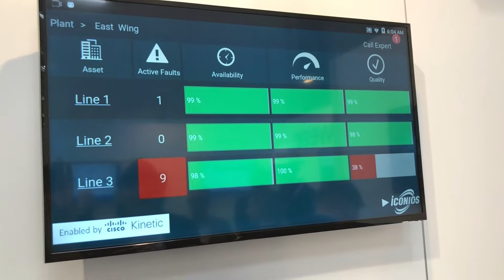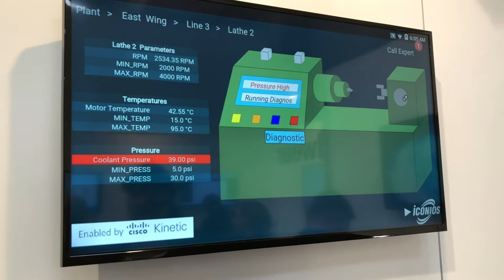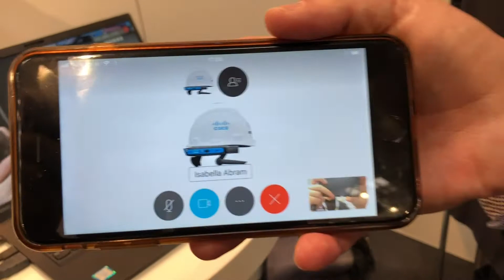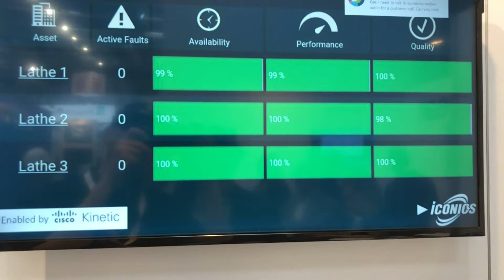Cisco talks about the window into the factory (demo)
Cisco explains how they are working with RealWear on digital factories - connecting people to keep the factory running.  Cisco sees working with HMT-1 as a window into the digital factory including access to docs, work instructions, and remote mentors.  Cisco uses IoT digitization on HMT-1 to determine which machines was impacted on a digital dashboard to take action. With one voice command and hands free you can triage, debug and solve the issue avoiding billions of dollars lost per year in the industry.  Cisco says they could not do this without partners like RealWear.